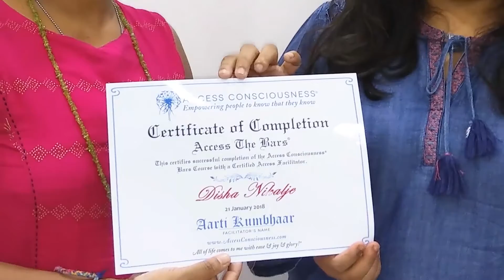Testimonial of Access Consciousness Bars class with Unique Pathway which empower mind, body & soul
Do you want to enjoy your life the way you desire. Join Unique Pathway and learn the tools and techniques of Access Consciousness one day Bars class with Aarti Kumbhaar
Access consciousness Bars Facilitator, Healer, Life coach and counsellor. To Book your session or class,

Aarti Kumbhaar
Unique Pathway🌈
Counsellor, Life Coach & Trainer,
NLP practitioner,
DMIT, MIDBRAIN Trainer & many more.

Video credit : Shailesh Kumbhar